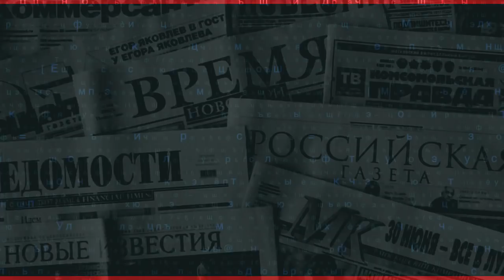Can There Be Another October Revolution in Russia?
In the fifty-fifth edition of the Russian Newspapers Monitor, Professor Filip Kovacevic discusses the articles from four Russian newspapers: Parlamentskaya Gazeta, Nezavisimaya Gazeta, RBK, and Komsomolskaya Pravda. He discusses the 100th anniversary of the Bolshevik Revolution and the approach taken towards it by the Russian president Vladimir Putin. In addition, Professor Kovacevic investigates the most recent Gladio C operations in the Crimea and the impending privatization of an important component of the Russian state-run weapons industry. Lastly, he looks at the sensationalist account that appeared in the Russian semi-tabloid press about the U.S. working on a genetic biological weapon against Russia.

This is a preview of a Newsbud Community Members Exclusive.